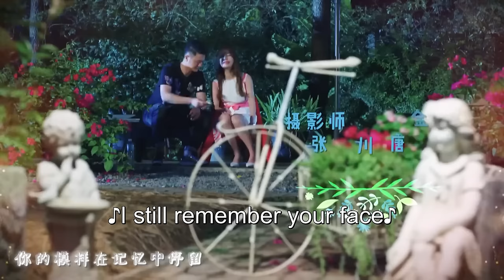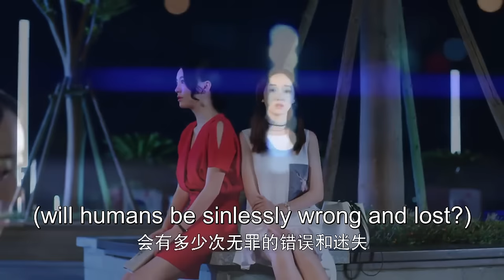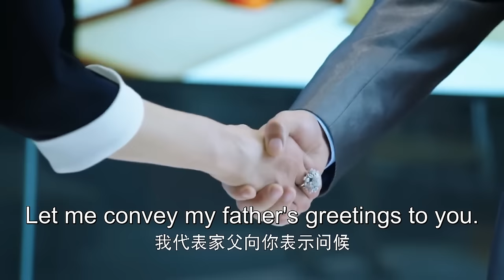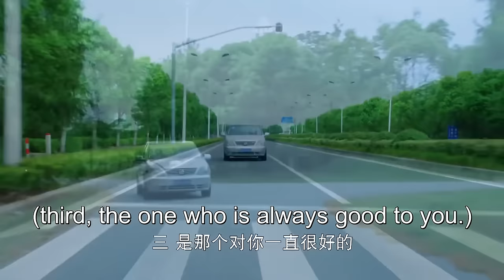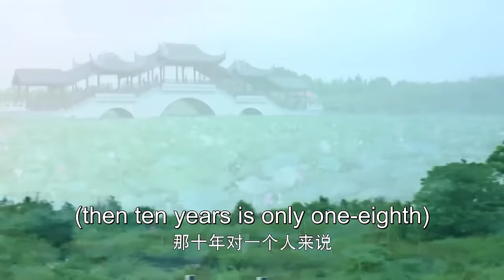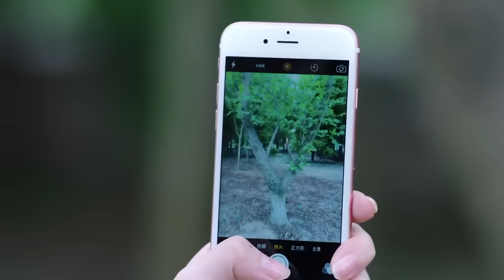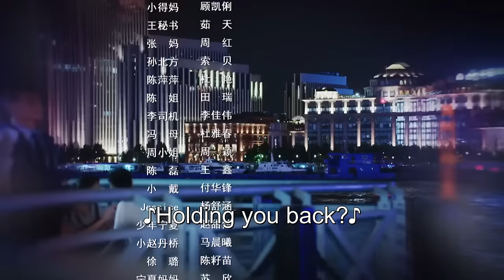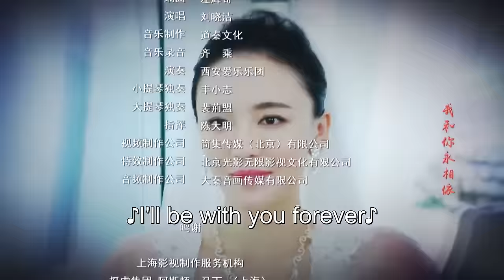ENG SUB【The Perfect Wedding 風光大嫁】EP04 | Starring: Dennis Oh, Jiang Mengjie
【Name】風光大嫁 The Perfect Wedding
【Genres】Romance, Family
【Starring】Dennis Oh,Jiang Mengjie
【Synopsis】Ning Xia (Jiang Mengjie) is an ordinary office worker. She once saved Zhao Dan Qiao (Dennis Oh), a young executive who has been searching for her for years.Ning Xia has been using the username Little Red Bean to keep in touch with a person named Shu Dong online. When she finds out that Zhao Dan Qiao is the person that she has been chatting with, she becomes suspicious and tells her cousin Ning Xin (Lu Jiarong) to meet with him instead.